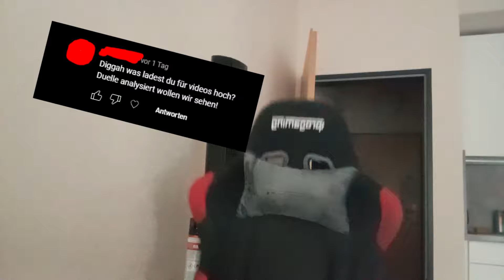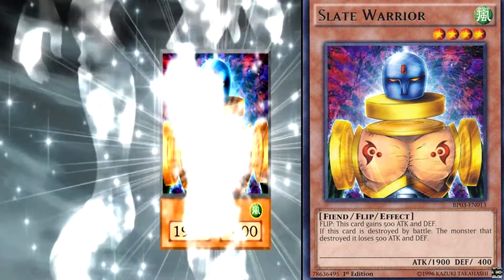YuGiOh Duelle ANALysiert #98 - Kaiba vs. Noah (S03E17)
Die Animeserie YuGiOh wird von mir möglichst unterhaltsam kritisiert. Episode 98, in welcher Kaiba betrunken ist.
Warum mache ich das?
In einer Serie die "YuGiOh" heißt, müsste man meinen, die wissen wie man YGO dort spielt...
FALSCH! DIE MACHEN DIE GANZE ZEIT NUR QUATSCH!!
Und das beweise ich mit diesem Video ^^